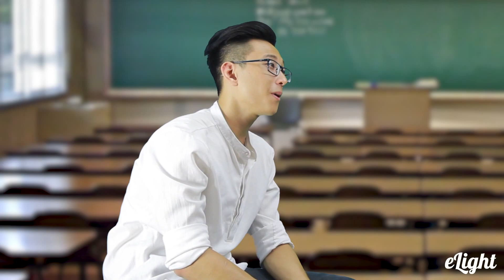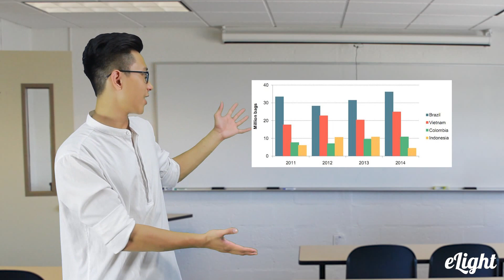❌ [Tiếng Anh giao tiếp] 6 từ tiếng Anh 90% người Việt dùng sai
Học sách và Nhớ 1000 từ vựng đủ mọi chủ đề, tăng ngay 3-4 điểm thi trong 2 tháng. Tìm hiểu ngay

Học tiếng Anh giao tiếp có giảng viên hướng dẫn, được chỉnh phát âm chuẩn tại đây

1. Lộ trình học tiếng Anh cho người mới bắt đầu và mất gốc
2. Phát âm tiếng Anh chuẩn như người bản xứ
3. Ngữ pháp cơ bản cho người mới bắt đầu và mất gốc
4. Tiếng Anh giao tiếp cơ bản cho người mới bắt đầu
5. Từ vựng tiếng Anh theo chủ đề thông dụng
6. Luyện nghe tiếng Anh giao tiếp

1. Drug
- Đây là từ mà người Việt dùng sai rất nhiều khi học tiếng Anh giao tiếp. Nghĩa của từ này trong tiếng Anh hoàn toàn không như bạn nghĩ đâu!

2. High
- Khi giao tiếp tiếng Anh, sẽ thật ngớ ngẩn nếu bạn hỏi người đối diện là: "How high are you?"

3. Delicious
- Trong tiếng Anh giao tiếp, bạn có nghĩ rằng delicious là một từ đúng để chỉ người?

4. Cooker
- Bạn sẽ phải ngã ngửa nếu biết được nghĩa của từ này đó! Bạn tưởng cooker là nồi cơm điện ư?

5. Introduce
- Đừng nghĩ khi giao tiếp tiếng Anh, nói "Introduce to you" đã là đúng nhé!

6. Football
- Khi giao tiếp tiếng Anh, nếu bạn dùng từ football để chỉ về việc đá bóng, mấy chàng Tây chắc sẽ chẳng hiểu gì mất!